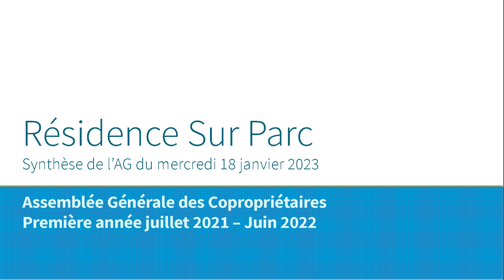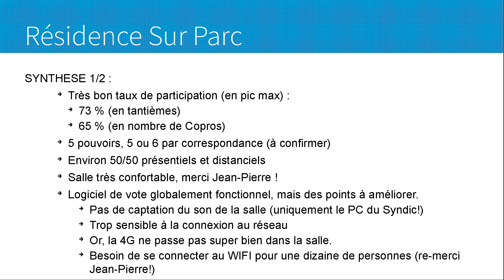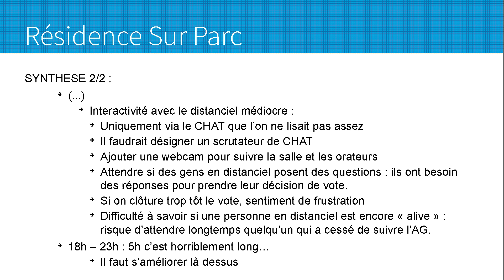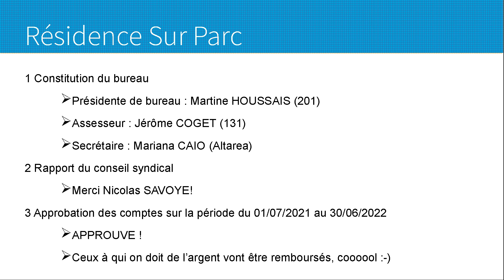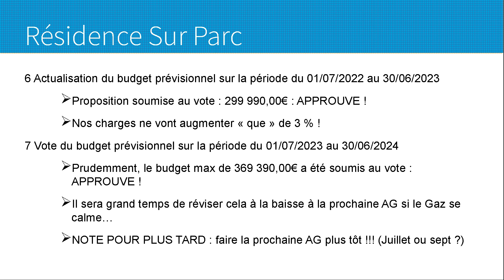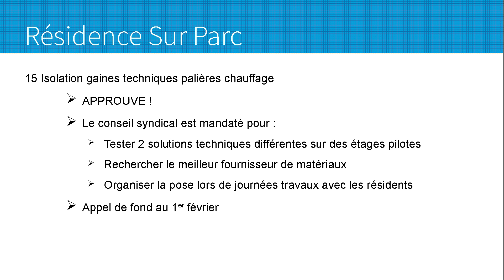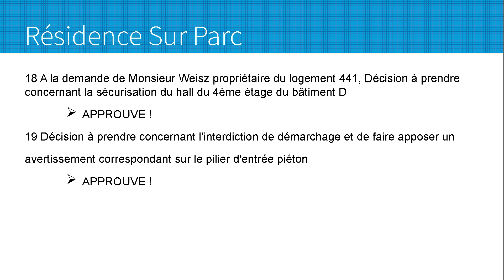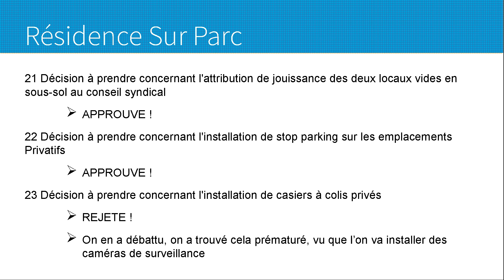Présentation Synthèse de l'AG 2021 2022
Une assemblée générale des copropriétaires qui dure 5 heures...
Mais on a tout voté, des échanges très riches, des débats intenses...
MERCI !!!